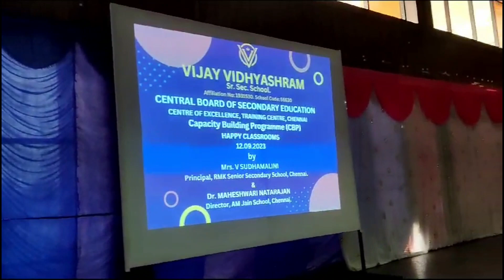Vijay Vidhyashram Affiliation No: 1931530 Compliance Video